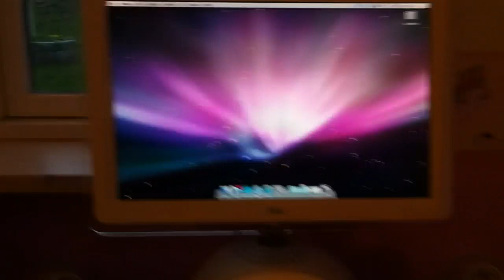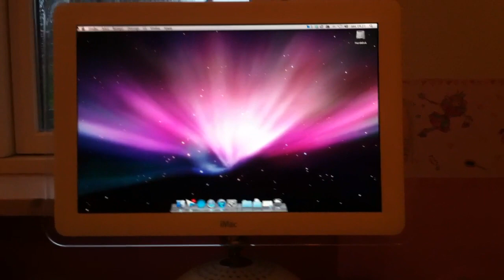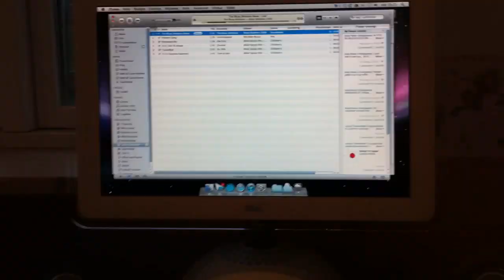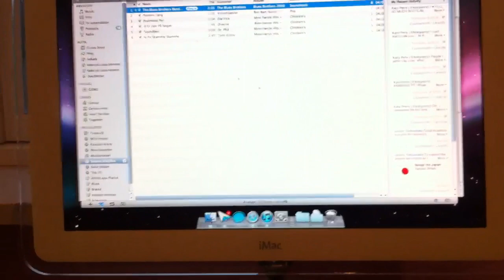Min gamle iMac G4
Kort kig på min gamle iMac G4, og beskrivelse...